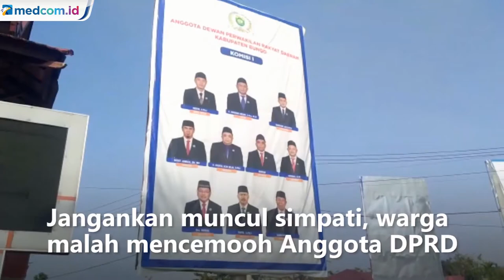Anggota DPRD Ancam Mogok Kerja karena Uang Perjalanan Dinas Belum Dibayar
Mogok kerja ternyata tidak hanya dilakukan buruh atau pekerja, namun sejumlah Anggota DPRD di Kabupaten Bungo, Jambi mengancam mogok kerja hanya karena uang Surat Perintah Perjalanan Dinas atau SPPD belum dibayarkan.

Pernyataan sejumlah Anggota DPRD Kabupaten Bungo, Jambi yang mengancam mogok kerja hanya gara gara uang SPPD atau uang perjalanan dinas selama tiga bulan yang belum dibayarkan.

Jangankan muncul simpati, warga malah mencemooh tingkah laku mereka yang tidak patut dicontoh sebagai wakil rakyat.

Namun seorang Anggota DPRD Kabupaten Bungo menyayangkan tanggapan masyarakat yang mencemooh mereka. Menurutnya video tersebut sebenarnya hanya untuk internal mereka.

Diduga terjadi kesalahpahaman antara pihak DPRD Bungo dan Pemkab Bungo.